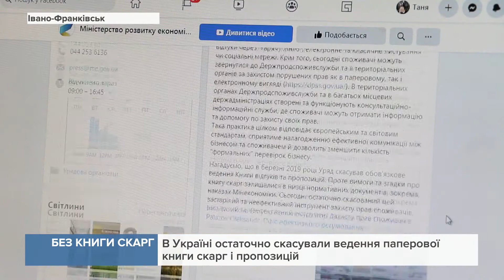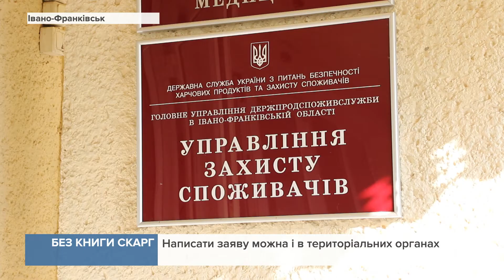В Україні остаточно скасували ведення паперової книги скарг і пропозицій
Таке рішення ухвалило Міністерство економіки.